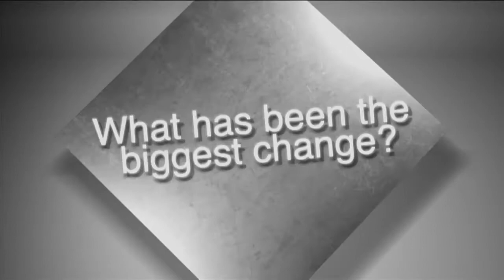Meet PGA Tour Player Gary Christian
Golf Life caught up with PGA TOUR Player Gary Christian to learn how he reached his dream at the age of 40.  You can follow Gary on twitter @GazzaGolf1966.